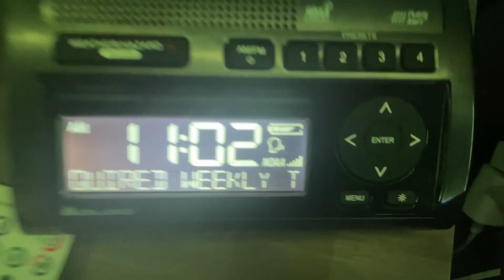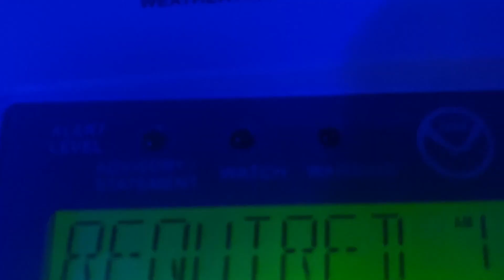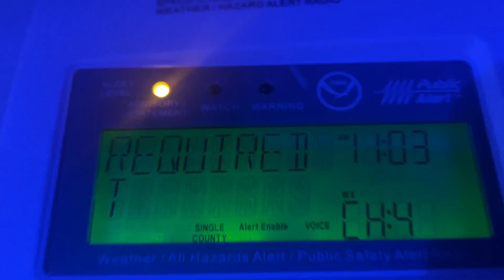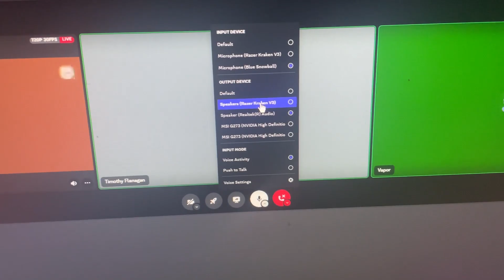EAS 13 - Required Weekly Test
happened to be on call with Mr idiot during the weekly test so why not include him.

also superluck totally didn't write captions for this so you should totally not turn captions on.